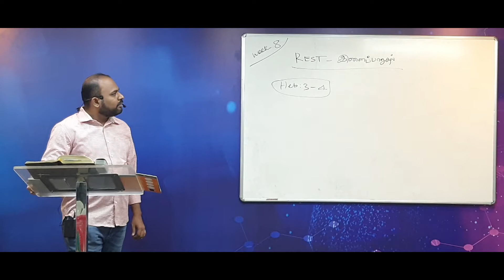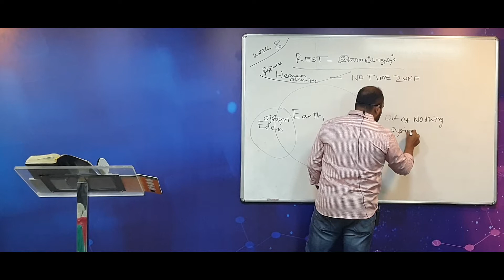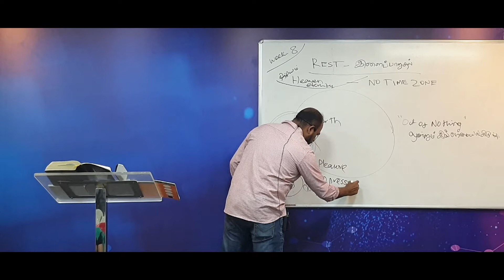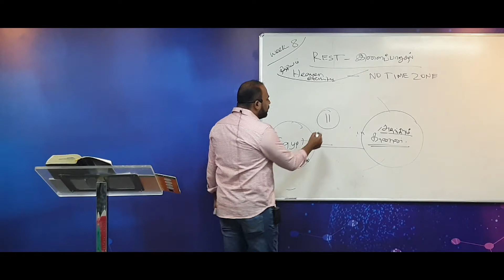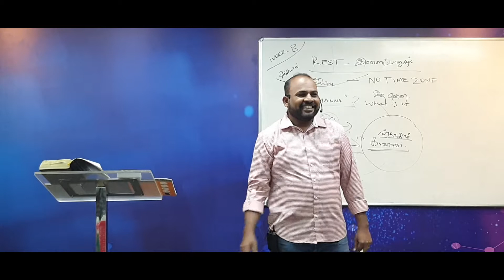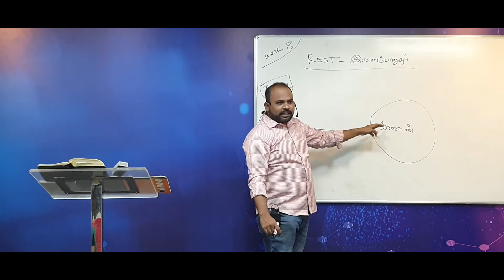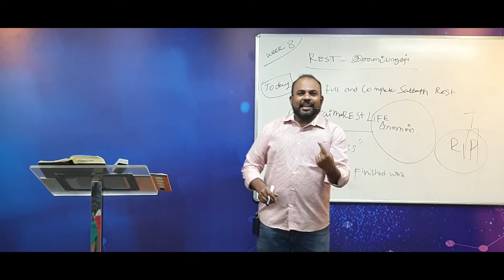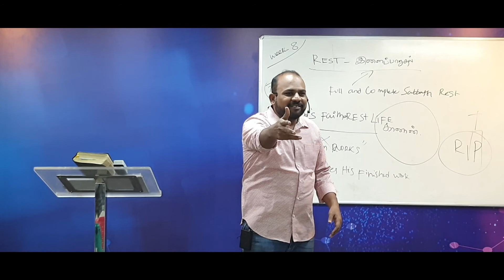The 7th Day | ஏழாவது நாள் | எபிரெயர் வேதபாடம் | Hebrews Bible Study | week 8